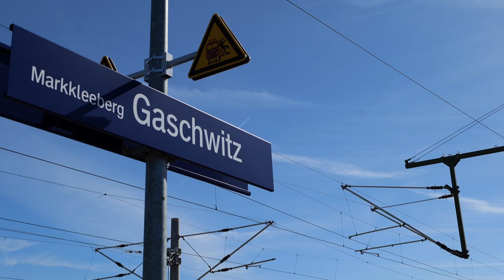Zugverkehr in Gaschwitz am 16.03.2023 - mehr als nur S-Bahn!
Servus,
gestern mal den Bahnhof Gaschwitz ausprobiert - wer die alten Bahnsteiganlagen kennt, sollte besser nicht hin schauen...
Der Verkehr war recht spärlich für den Zeitraum 7:30 bis 13:00, aber immerhin ein paar interessante Sachen dabei.
Zwischen den 3 S-Bahnlinien im 30 min. Takt ist ja eigentlich kaum Platz für andere Verkehre... die durchfahrenden Züge sind jeweils die S5/S5X